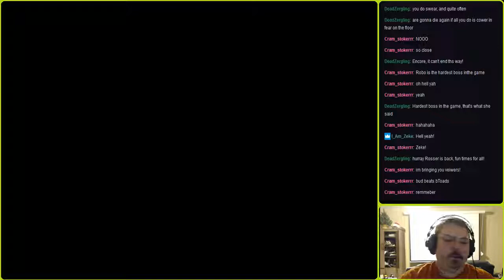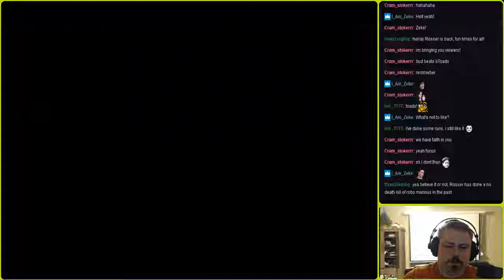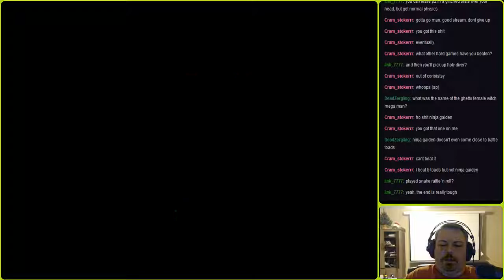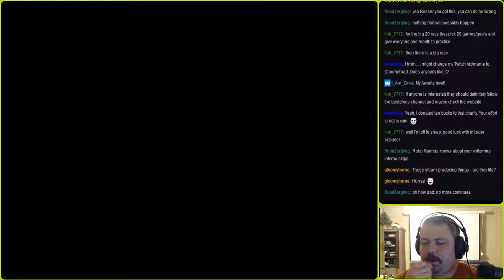Battletoads Insufferable Walkthrough 26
More trials. More errors. More 3 A.M. beer drinking.

Less well-animated segment by me...